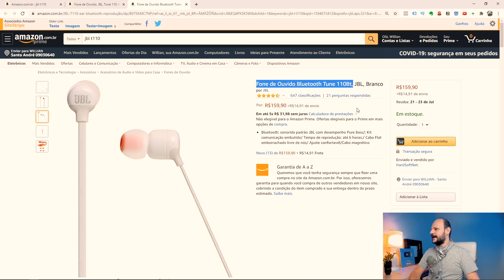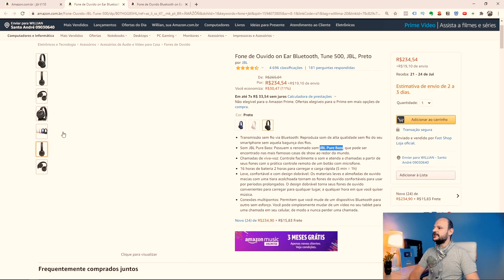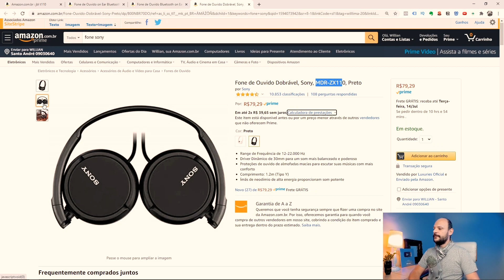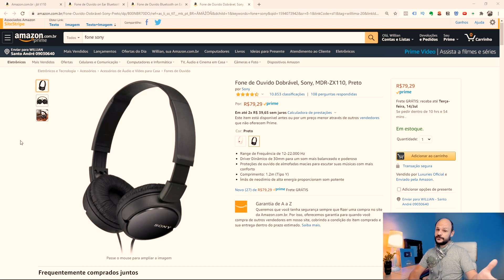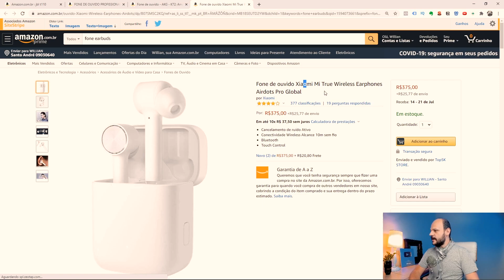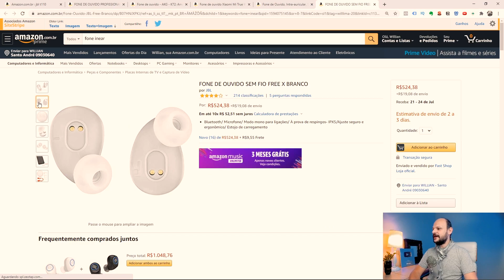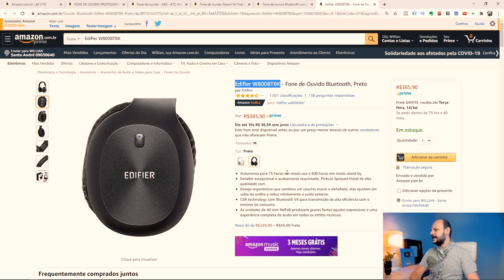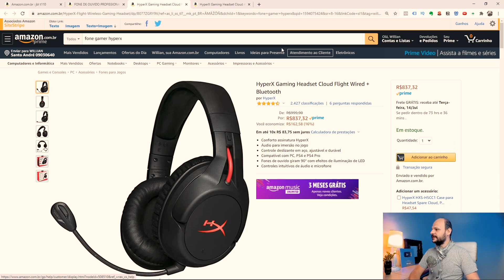Melhores Fones de Ouvido para comprar? Custo Benefício ! Ouvir Musicas | Gamer | HeadSet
Melhores Fones de Ouvido para comprar? Ouvir Musicas | Gamer | HeadSet
Fones de Ouvido em até 10x sem Juros

✅ Fones de Ouvido mais em conta, que você não vai se arrepender

🎧 Intra Auricular

👉 JBL T110
👉 JBL T110BT
👉 Sony MDR-EX15AP
👉 Xiaomi Redmi AirDots

🎧 Fones de Ouvido On Ear (Tradicionais)

👉 JBL Tune 100
👉 JBL Tune 100BT
👉 Sony, MDR-ZX110
👉 Sony MDR-ZX310

🎧 Para quem precisa de áudio FLAT (Mixagem e Edição de vídeos)

👉 AKG K52
👉 AKG K72

🎧 Fones Para Gamers

👉 Headset Gamer HyperX

✅ Um pouco mais caros, com melhor qualidade sonora, construção e Ergonomia / Conforto

🎧  Intra Auricular

👉 Xiaomi Mi True
👉 Fone Sennheiser
👉 FREEX JBL
👉 Apple AirPods

🎧 On Ear (Tradicionais)

👉 Fone JBL Bluetooth T750BTNC
👉 Edifier W800BTBK

🎧 Para Profissionais de Áudio de Vídeo

👉 Audio Technica ATH-M20x
👉 Audio Technica ATH-M30x

🎧 Para Gamers

👉 HyperX Flight Wired
👉 HyperX Cloud Alpha

📱 TOP CELULARES no BRASIL e SEM TAXA

✅ VÍDEOS QUE O INSCRITOS MAIS GOSTAM

✅ Todos esses links são gerados pela Amazon e fornecem uma pequena porcentagem, caso queira comprar algo na Amazon.

Obrigado por apoiar  este canal!